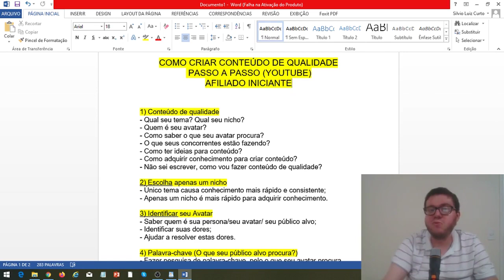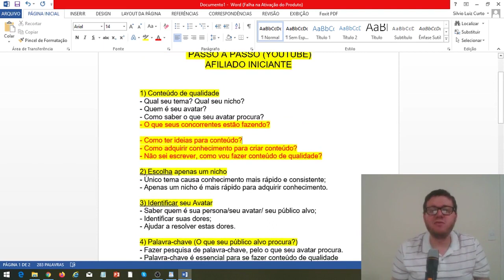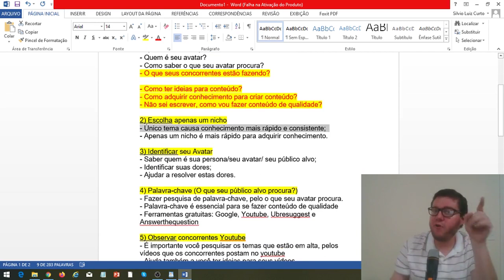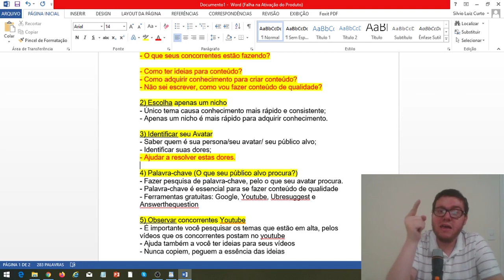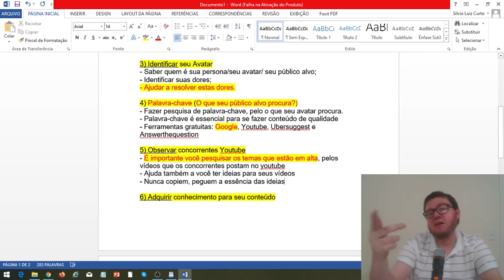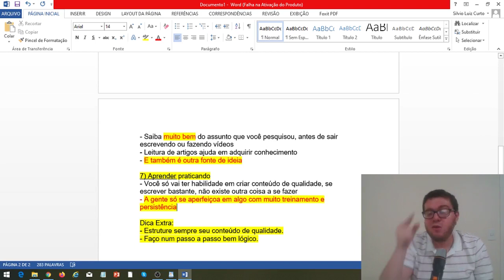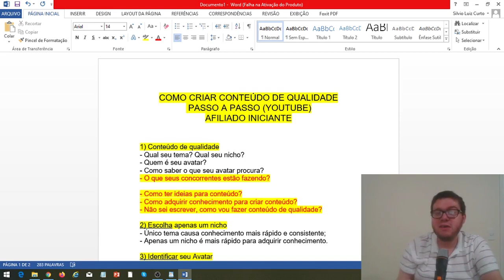Como CRIAR Conteúdo de Qualidade FACILMENTE | Ganhar Dinheiro no Youtube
▶️ Seo para Youtube (tenha muita gente te seguindo), veja nesse vídeo como é possível isso

✔️ Hoje você irá aprender 😀😀

😀 Hoje lhes trago, a sensacional maneira de fazer conteúdo de qualidade, em 7 dicas de simples entendimento.

👍 Aprenda como criar conteúdo de qualidade, num passo a passo muito simples, eficaz e com muita qualidade.

😎 Ao escrever conteúdo de qualidade, você estará gerando um conteúdo de valor ao seu público-alvo, e nisso que deverá fazer parte de sua criação de conteúdo, ajudar a agregar valor ao seu avatar.

😦 E sua dúvida em está em como vou produzir conteúdo de qualidade?

😀 A Resposta é mais simples do que você imagina!

👍 Busque nos vídeos de seus concorrentes, será uma boa ideia de como ter conteúdo de qualidade.

👍 Busque ter fontes de inspiração em cursos e formações para você se aprimorar em como criar conteúdo na internet.

📋 O conteúdo deve ser dividido de maneira lógica, pois quem recebe as informações de entender claramente a mensagem passado desta criação de conteúdo.

😉 Existem muitas maneiras de expor seu conteúdo de qualidade ao seu público, mais as principais são como criar conteúdo para o seu canal do Youtube e como criar conteúdo de qualidade para o seu blog, são duas maneiras comuns de se fazer, mas as rede sociais são importantes para divulgação de seu tutorial em como criar conteúdo.

👍 E as técnicas mais apuradas de criar conteúdo, você encontra dentro do chamado marketing de conteúdo.

😉 Pesquise mais sobre o tema!

🚨 Dica: crie um canal no youtube para ganhar dinheiro e fazer seu canal no youtube aparecer nas pesquisas, na primeira página! Estudem sobre o tem também! 🚨

😄 Grande abraço 😎

▶️ Resumo do assunto deste vídeo:

 ✔️ Como criar conteúdo de qualidade facilmente, em 7 dicas sensacionais.

🎥📈Seo para Youtube (tenha muita gente te seguindo), veja nesse vídeo como é possível isso, acesse

✔️📲 Link deste vídeo Como CRIAR Conteúdo de Qualidade FACILMENTE | 7 dicas SENSACIONAIS

✔️🎬 Link da minha playlist, " Como gerar mais CLIQUES QUENTE", acesse (Compartilhe!!!😎😉)

✔️📱 Vídeo anterior: 🚨 A Super Rede Social para Gerar Maior Tráfego Orgânico 🚨 (Compartilhe!!!😎😉)

✔️🎥 Meu Canal do youtube: Silvio Luiz Curto